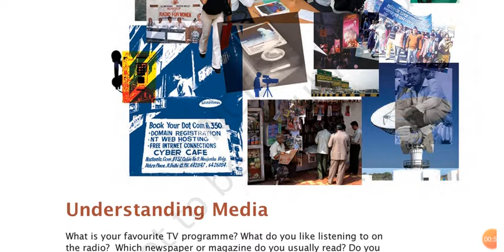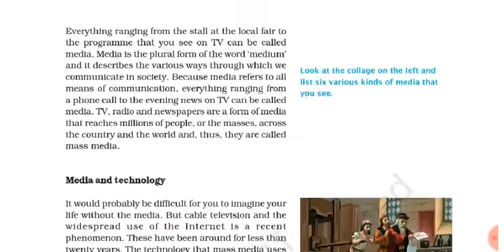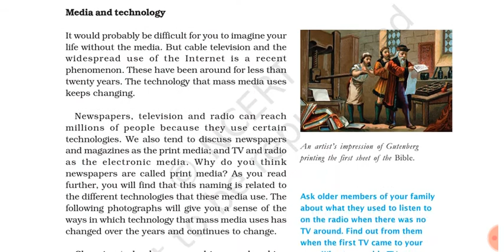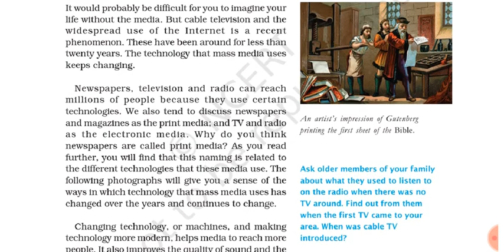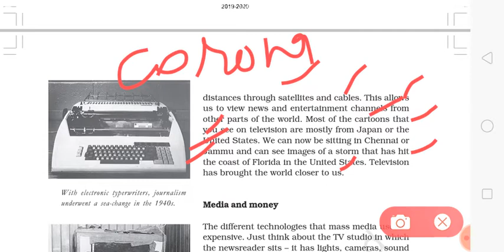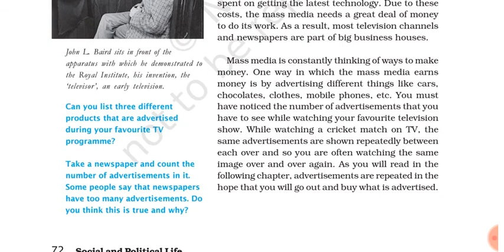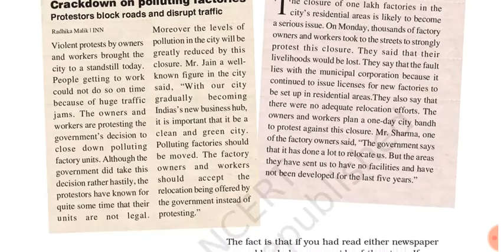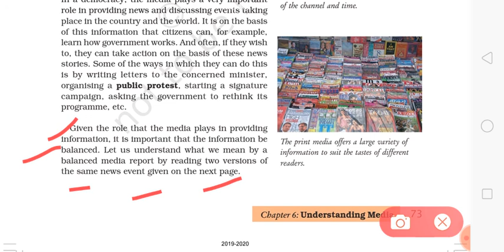Class 7 chapter 6 part 1 social and political life civics NCERT